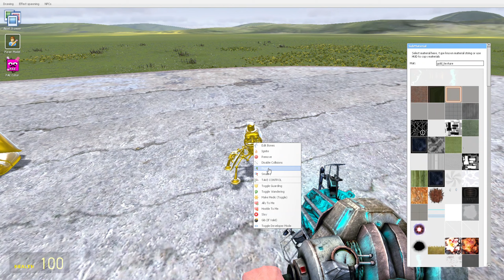ALL GOLDEN FNAFs 1-9 SECURITY BREACH ANIMATRONICS In Garry's Mod! (Five Nights At Freddy's SB)